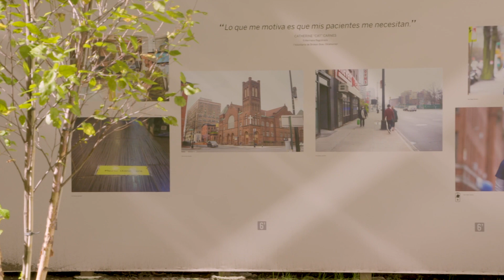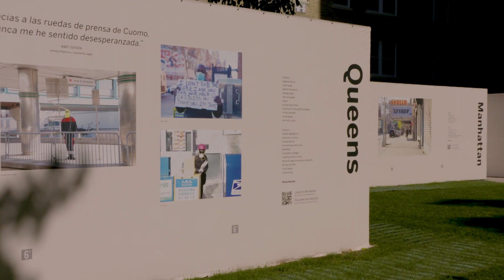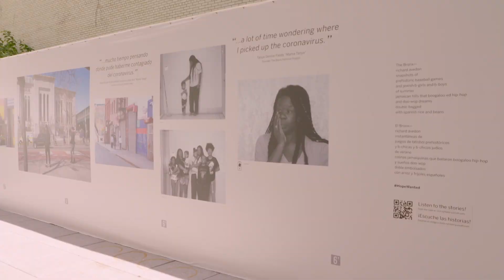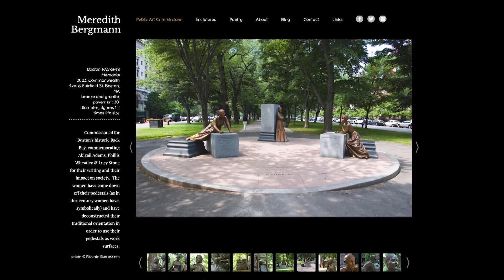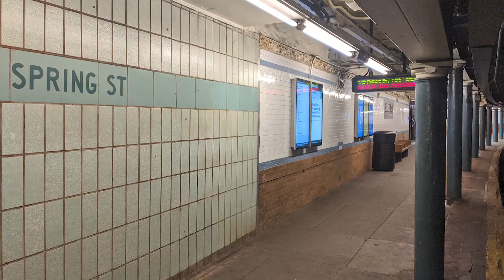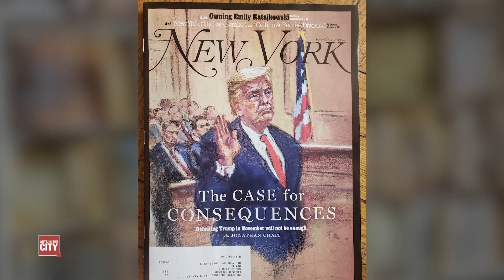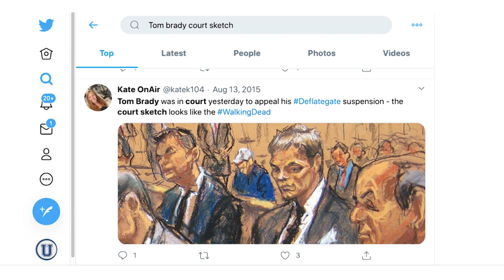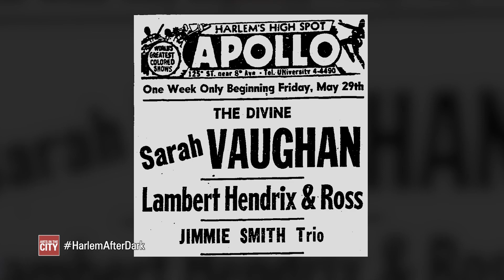New season!​ | Arts in The City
Art continues to “break out” all over our wonderful city with a new and urgent vibrancy. We’ll show you the FIRST statue in Central Park that commemorates REAL women; we’ll head underground to be inspired by subway art from the past; and we’ll see how one artist captures the drama of the courtroom through her sketches.

Recording Date
10/14/2020
First Air Date
11/17/2020

Carol Anne Riddell hosts Arts in the City, a monthly look at the lively arts scene – film, theatre, art, dance, music and events – in the New York metropolitan area. This fast-moving half hour explores all aspects of the arts. from conception to completion. It looks at the most sophisticated of presentations to the most singular street musician toiling at his/her art. The place to get your monthly New York City arts and culture fix.

AITC08001
AITC08001_V1